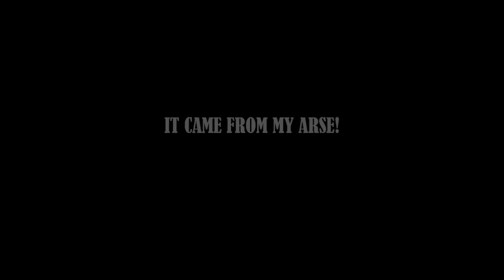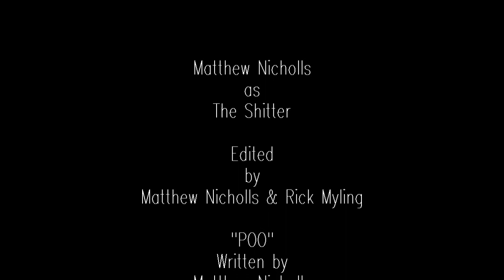It Came From My Arse! (Short Film)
Matthew Nicholls' Forty Ninth short film.
a Man takes a shit and sits down to watch a movie when his shit comes to life and the Man must then fight for his life.
Starring, Written and Directed by Matthew Nicholls.